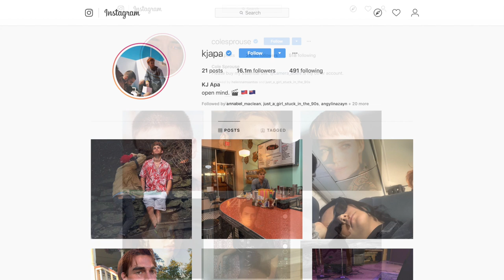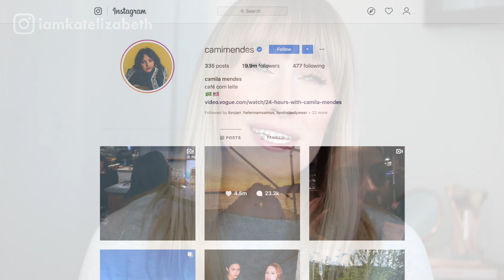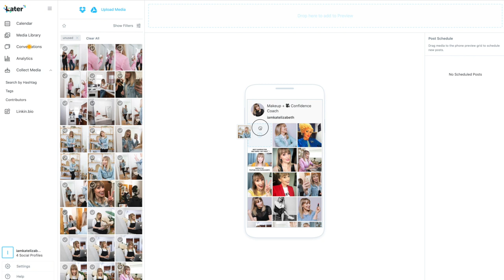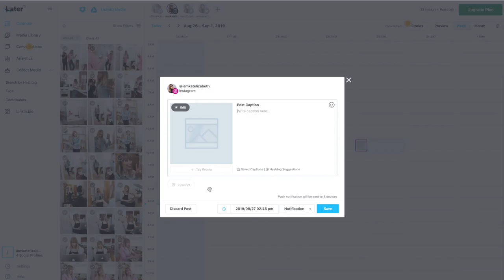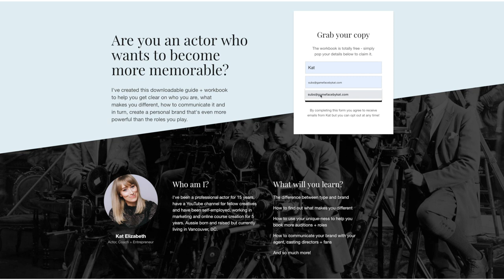INSTAGRAM FOR ACTORS | 5 GOLDEN RULES FOR NAILING YOUR PROFILE AND 'GRAMMING LIKE A BOSS 😎✌️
INSTAGRAM FOR ACTORS | 5 GOLDEN RULES FOR NAILING YOUR PROFILE AND 'GRAMMING LIKE A BOSS // Whether you’re a music, artist or actor this video is for you! In another edition of social media for actors, I’m going to answer some questions like:

- Do actors need Instagram
- How to use Instagram for acting
- How to do actor marketing

And will dig into marketing yourself as an actor on Instagram as well as some general social media tips for actors no matter what social platform you’re using!

I am a participant in the Amazon Services LLC Associates Program, an affiliate advertising program designed to provide a means for me to earn fees by linking to Amazon.com and affiliated sites. This comes at no cost to you but helps to support the free content I create for this channel! 😊

Wanna connect outside of the Tube?